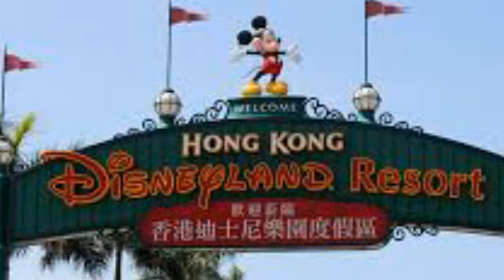Amazing facts of Honkong/Intresting facts of Honkong/ Surprising facts of Honkong/Telugu info media